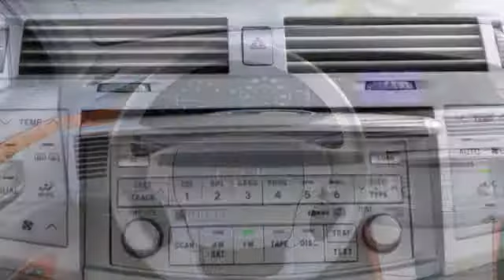2005 Toyota Avalon Rochester MN Winona, MN AS35993 - SOLD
Year: 2005
Make: Toyota
Model: Avalon
Engine: 3.5L V6 SMPI DOHC
Transmission: 5-Speed Automatic with Overdrive
Color: Silver
Mileage: 142489
Stock #: AS35993
5-Speed Automatic with Overdrive. Silver Bullet! You'll NEVER pay too much at Toyota of Rochester! This 2005 Avalon is for Toyota fans looking the world over for that perfect car. Edmunds.com puts it clearly and simply, "...if you're looking for the most refined, best-built full-size sedan in its price bracket, your search should begin and end with the Toyota Avalon..." Be prepared to be transformed when you get behind the wheel and feel the power surge right into your very soul as you mash the gas and zoom off over the horizon. We look forward to earning your business.

Address:
4900 Highway 52 N